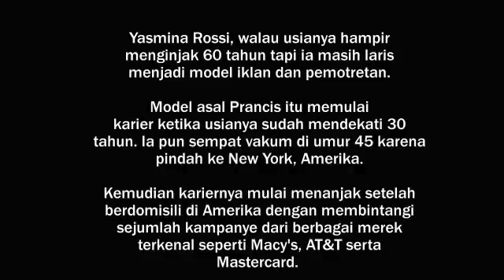Wanita 59 Tahun yang Masih Laris Jadi Model Fashion Hingga Bikini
Namun tidak dengan Yasmina Rossi, walau usianya hampir menginjak 60 tahun tapi ia masih laris menjadi model iklan dan pemotretan.

Wanita yang kini tepatnya berusia 59 tahun itu telah bekerja untuk beberapa merek internasional, salah satunya Marks & Spencer. Model asal Prancis itu memulai karier ketika usianya sudah mendekati 30 tahun. Ia pun sempat vakum di umur 45 karena pindah ke New York, Amerika.

Kemudian kariernya mulai menanjak setelah berdomisili di Amerika dengan membintangi sejumlah kampanye dari berbagai merek terkenal seperti Macy's, AT&T serta Mastercard. Setelah itu di 2012 ia bekerja untuk Marks & Spencers di Eropa.

Meski sudah 59 tahun, penampilan Yasmina masih terlihat cantik dan kulit yang mulus. Yasmina mengaku tidak suntik botoks atau operasi plastik tapi semua dilakukannya secara alami.

"Aku hanya mengonsumsi makanan organik sejak dahulu sebelum menjadi tren seperti sekarang," tutur Yasmina kepada Sunday Times' Style Magazine dilansir dari Oddity Central.